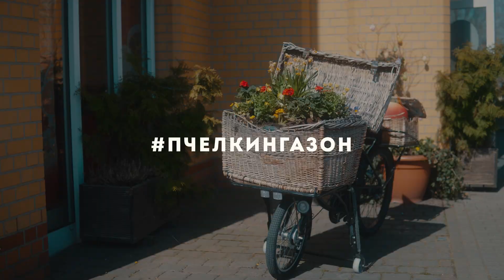Пчёлкин газон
Пчелы и шмели опыляют большую часть всех растений и отвечают за урожай фруктов, овощей и ягод. Исчезнут пчелы, исчезнут и эти растения. Нам будет нечего есть. Звучит странно. Но, это уже происходит. Пчелы и шмели вымирают. Причин несколько, и одна их них: ИМ нечего есть...

Состав семян для газона:
Лен
Дикая мальва
Хатьма
Иберис
Фацелия
Космея
Чернушка дамасская
Вьюнок
Резеда душистая
Кореопсис
Мак
Календула
Василек
Смолевка
Немофила
Кларкия
Малькольмия
Змееголовник
Эшшольция калифорнийская
Мыльнянка
Кларкия
Горицвет летний
Подсолнух
Лобулярия
Незабудки
Гилия
Цинния
Гречиха